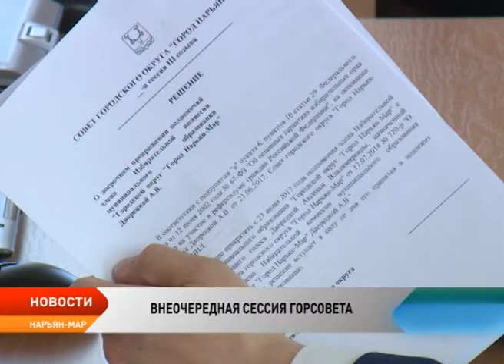Депутаты Горсовета Нарьян-Мара ушли на каникулы без председателя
Депутаты Городского совета ушли на каникулы без председателя. Избрание нового руководителя представительного органа местного самоуправления было запланировано на внеочередную сессию 23 июня. Голосование депутатов не состоялось, поскольку двое из них покинули зал заседаний, кворум не набрался. За исключением этого вопроса, на сессии были рассмотрены другие вопросы, решения по которым удалось принять.